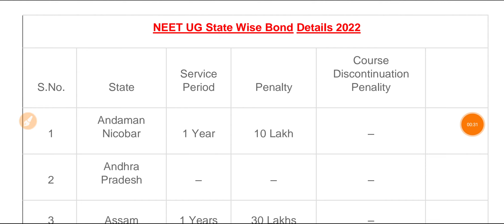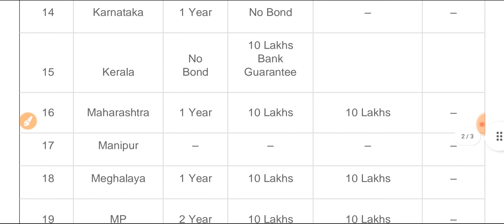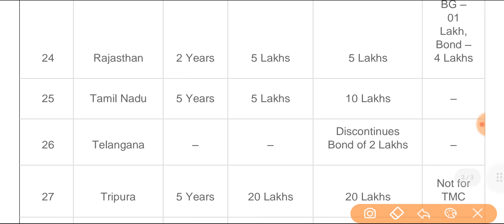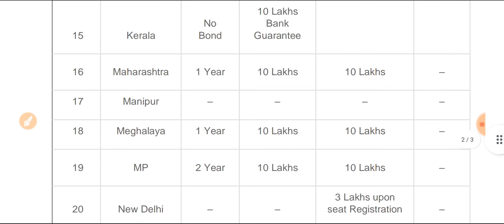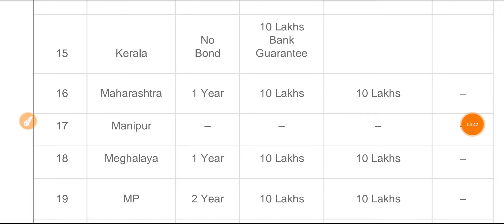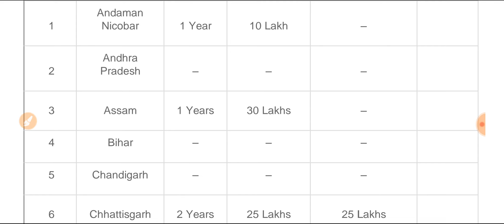NEET 2022 | MUST WATCH | Take a Look Now Before it's too Late | NEET 2022 Counselling Updates 🚨🚨🚨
re-neet 2022 latest news today,
will re neet 2022 be conducted,
is re neet 2022 possible,
will there be re neet 2022,
is there any chance of re neet 2022,
nta re neet 2022,
re neet 2022 news,
neet result 2022 answer key by nta,
news about re neet 2022,
re neet 2022 latest news today aaj tak,
re neet 2022 for all students,
neet result 2022 check,
neet 2022 result kaise check kare,
neet result 2022 how to check,neet 2022 cutoff,
neet 2022 cut off,
neet 2022 cut off allen,
neet 2022 cut off tamilnadu,
neet 2022 cut off in karnataka,
neet 2022 cut off gujarat,
neet 2022 cut off kashmir,
neet 2022 cut off for bds,
neet 2022 cut off for bams,
neet 2022 cut off maharashtra,
neet 2022 cut off mp,
andhra pradesh neet cut off 2022,
bams cutoff in neet 2022 assam,
expected cutoff of neet 2022 in jammu and kashmir,